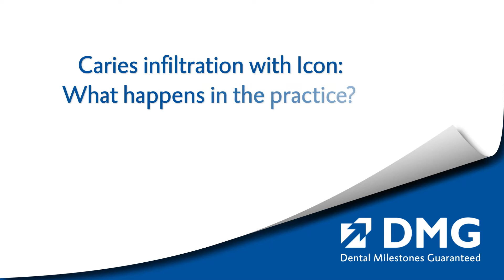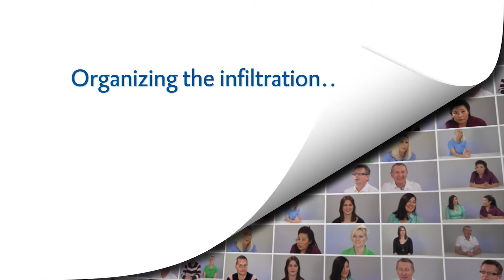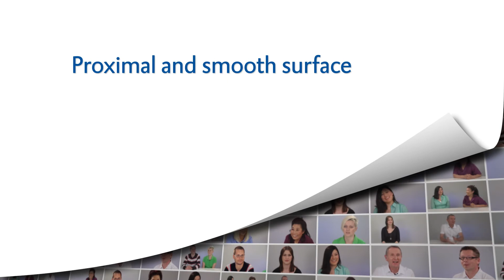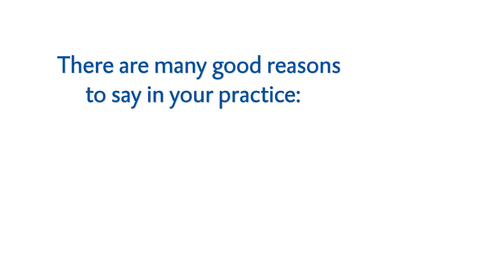"I can Icon" - What dentists, hygienists and patients are saying about caries infiltration.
Treating white spots gently? Arresting caries in proximal caries early? Infiltration with Icon makes it possible. Here you can see a small impression of real experiences from the practice.